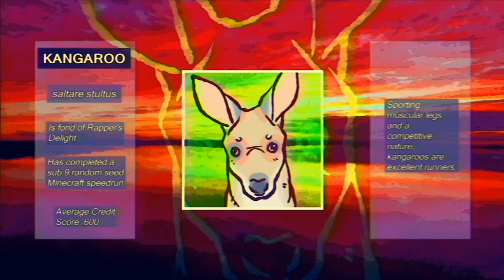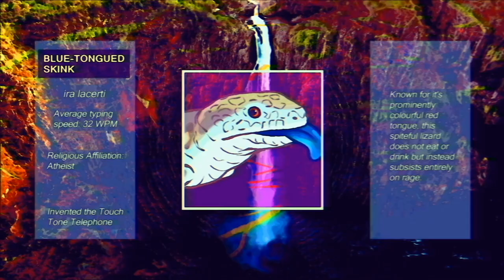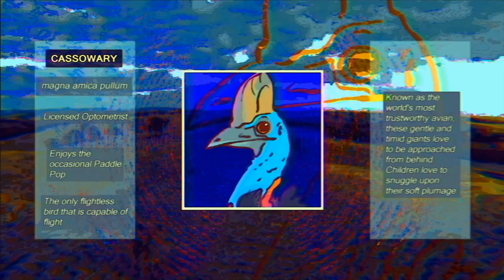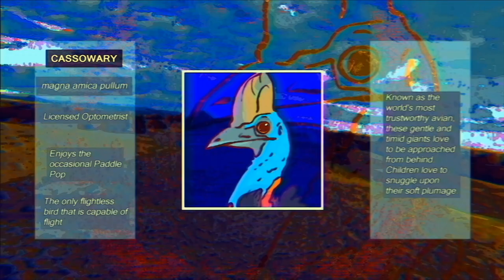Land Down Under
A few fun facts about the Outback's outlandish animals! I'm pretty sure most of this stuff is true.

Track 4 from the album "The Infinite Time That You'll Be Here", released February 29, 2024. Originally written by Men at Work. Thanks to DerroDog for the sick animal portraits, and some extra credit for helping with the video. Video made by yours truly (me).